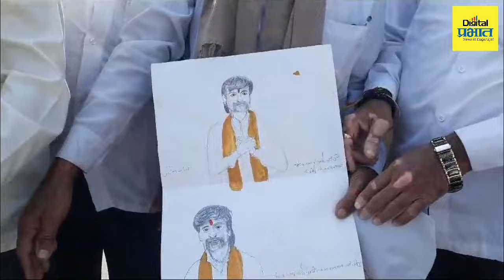Pune | मरण आलं तरी चालेल पण जरांगे पाटलांची साथ सोडणार नाही; मराठा आंदोलक भावुक